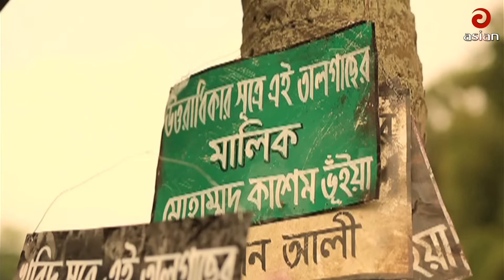Bangla New Natok | চেনা পথ অচেনা গলি | Chena Path Ochena Goli Ep 35 Full HD Bangla New Drama Serial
Dec :-Bangla New Natok | চেনা পথ অচেনা গলি | Chena Path Ochena Goli Ep 35 Full HD Bangla New Drama Serial

Playlist :Chena Path Ochena Goli